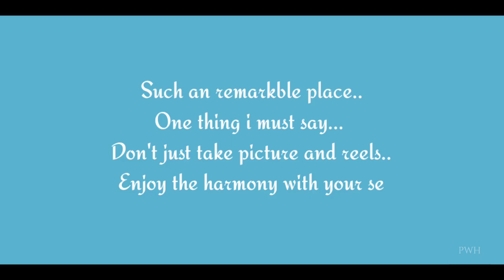Hazarduari Palace Murshidabad || Mobile Cinematic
Note: All the music /song used in the video belongs to respected owners..

Hazarduari Palace, earlier known as the Bara Kothi, is located in the campus of Kila Nizamat in Murshidabad, in the Indian state of West Bengal. It was built in the nineteenth century by architect Duncan Macleod, under the reign of Nawab Nazim Humayun Jah of Bengal, Bihar and Orissa

Murshid Quli Khan
• Murshid Quli Khan, also known as Mohammad Hadi, was the first Nawab of Bengal, serving from 1717 to 1727. Born a Hindu in the Deccan Plateau in c. 1670, Quli Khan was bought by Mughal noble Haji Shafi.
 Siraj ud-Daulah
• Mirza Muhammad Siraj ud-Daulah, commonly known as Siraj ud-Daulah, was the last independent Nawab of Bengal. The end of his reign marked the start of British East India Company rule over Bengal and later almost all of the Indian subcontinent

  Sarfaraz Khan
Sarfaraz Khan, born Mirza Asadullah (Bengali: সরফরাজ খান, (29 April 1740) was a Nawab of Bengal. Sarfaraz Khan's maternal grandfather, Nawab Murshid Quli Khan of Bengal (Bengal, Bihar and Orissa) nominated him as the direct heir to him as there was no direct heir. After Murshid Quli's death in 1727, Sarfaraz ascended to the Masnad (throne) of the Nawab

Alivardi Khan
Alivardi Khan was the Nawab of Bengal during 1740–1756. He toppled the Nasiri Dynasty of the Nawabs and took powers of the Nawab. He is also one of the few Mughal-era leaders known for his victory during the Battle of Burdwan against the Maratha Empire
Mir Jafar

Mir Jafar Ali Khan Bahadur was the first Najafi Nawab of Bengal with support from the British East India Company. He was the second son of Sayyid Ahmad Najafi.